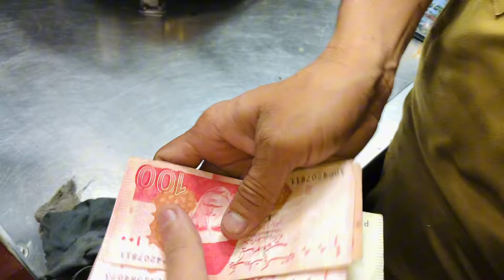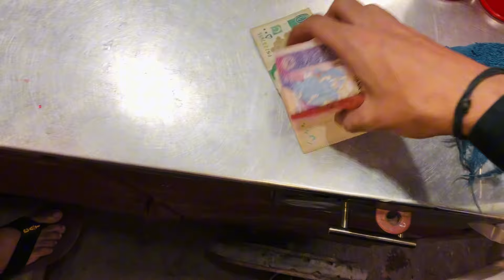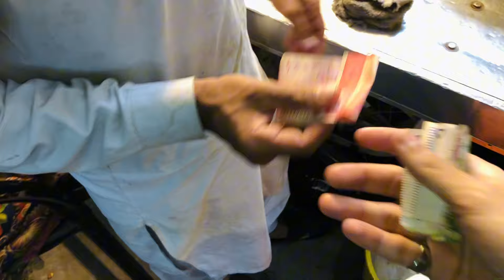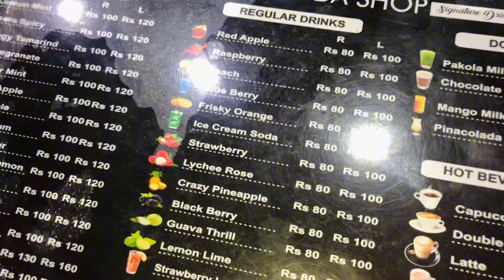Spending 1000 rupees At Husainabad Food Street😍😱| Bht Maza agya 👌😂